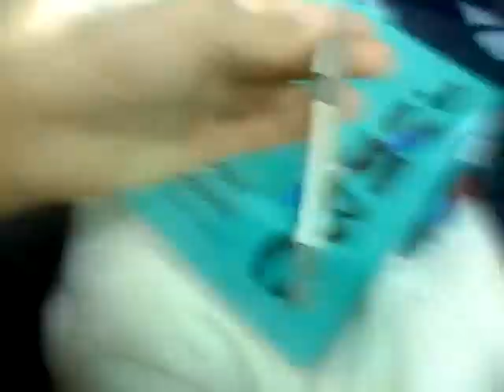PHOTOSHOP DESIGN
Hey WuSupSup, I am currently working on the designs, SupSup Out